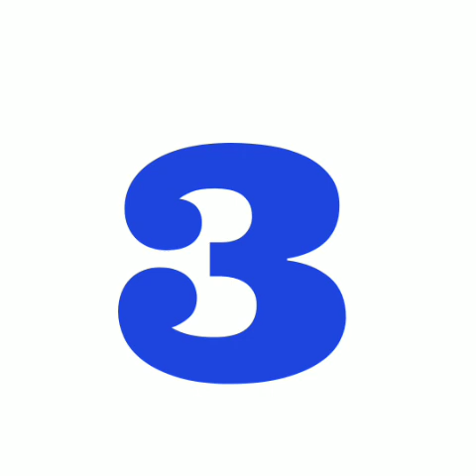Top 10 Best Fashion Designers in Nigeria (2023)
In this we talked about Top 10 Best Fashion Designers in Nigeria (2023)

Fashion Designers in Nigeria

Nigerians are fashionable people, and Nigeria is a global fashion powerhouse, not only on the African continent. Nigerian fashion designers have received awards for their tremendous work and contributions to promoting Nigerian culture and diversity.

Here are some of Nigeria’s top 10 fashion designers who have helped to promote Nigerian fashion to the international community, in no particular order.

The majority of them have been in the fashion industry for over 20 years.